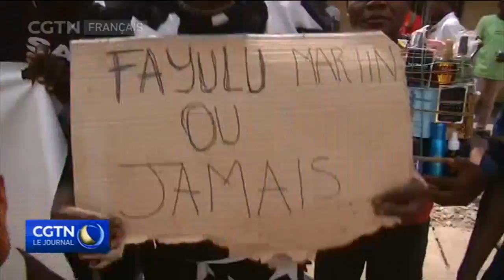Fayulu annonce qu'il dispose de 62% des voix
Le candidat Martin Fayulu à l'élection présidentielle en République démocratique du Congo a annoncé qu'il avait remporté une victoire écrasante avec plus de 60% des voix. Martin Fayulu va soumettre une plainte pour fraude. Nombreux espéraient que le scrutin serait le 1er transfert démocratique du pouvoir en RDC en 6 décennies. A la place, le vote menace de faire renaître les violences dans une nation où des millions de personnes sont mortes depuis les
années 90 lors des guerres civiles. Les sondages prévoyaient une large victoire pour Fayulu, homme d'affaires et ancien directeur à Exxon Mobil. Mais le comité électoral national dit qu'il a perdu face à un autre candidat de l'opposition, Felix Tshisekedi. Les partisans de Fayulu pensent que les autorités ont truqué les résultats pour protéger les membres de l'administration sortante et maintenir l'influence de l'actuel président sur les forces de sécurité.